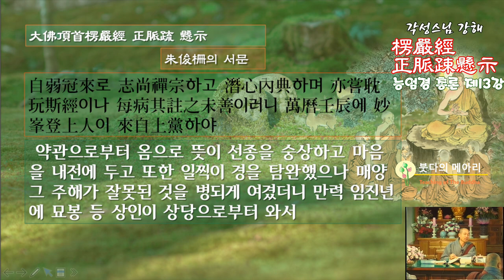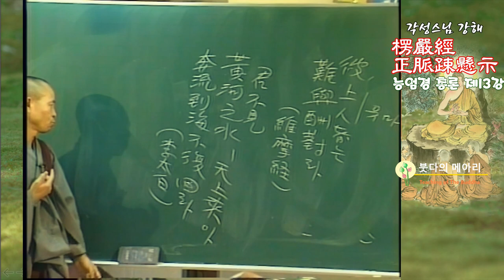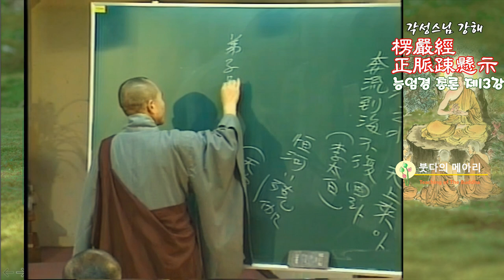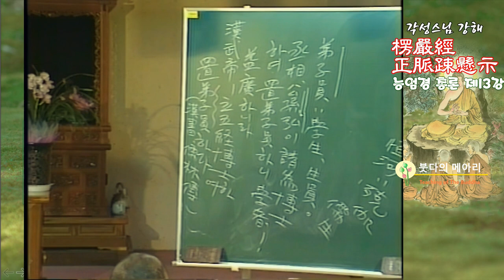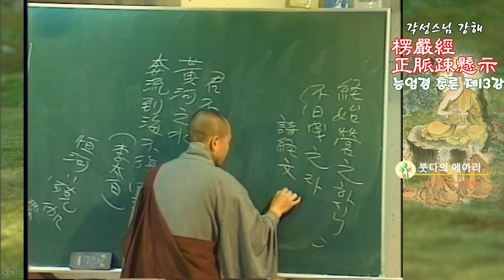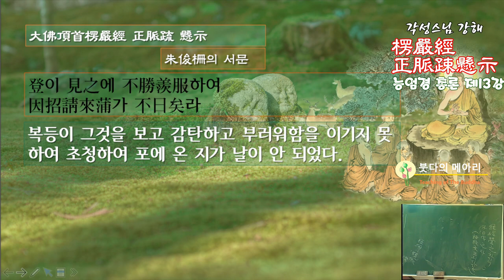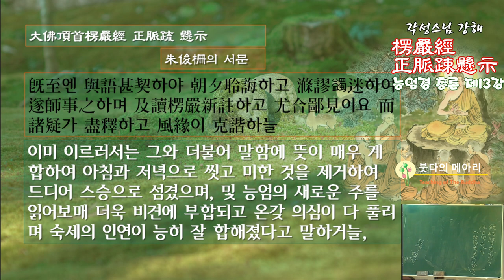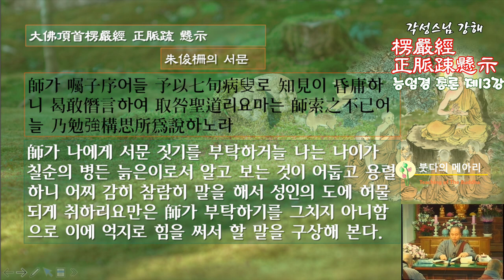각성스님 강해_능엄경 정맥소현시(능엄경 총론) 제13강 / 능엄의 새로운 주를 읽어보매 더욱 비견에 부합되고 온갖 의심이 다 풀리다.